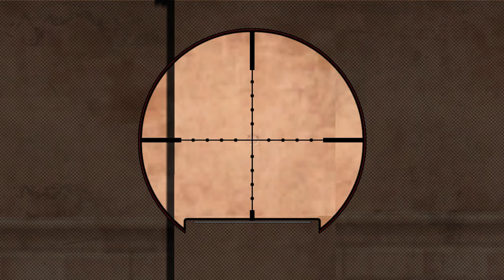Tested: Sniper Rifles, Anti-Material Rifles, and Hunting Pistol | Mercs 2: WiF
Come see the results for yourself. Suppose you were wondering why you were missing shots on the Sniping Challenge with the Anti-Material Rifle. In that case, this video is for you.

Here is some gaming footage from the video game "Mercenaries 2: World in Flames" which is developed by both Pandemic Studios and LTI Gray Matter, and published by Electronic Arts. We had this great idea for a video about doing basic accuracy checks.

Character: Jennifer Mui.

Company/Organization: ExOps
("ExOps" stands for "Executive Operations".)

Brand: Orbital Fantasy
(Other ways to write our name include: OrbitalFantasy, Orbital, Orb, Orb Fan, OrbFan.)

This video could have faults, and we don't promise that our videos are flawless. If the watcher still finds our content enjoyable, it is only the beginning of what we can make. "Like" or "dislike" our video. You may comment on our video, but any comment is checked before it appears. Our comments section is "SocieTube" ("Society Tube" or even the "Society of YouTubers"). We have no problem with you sharing this video with your family or friends.